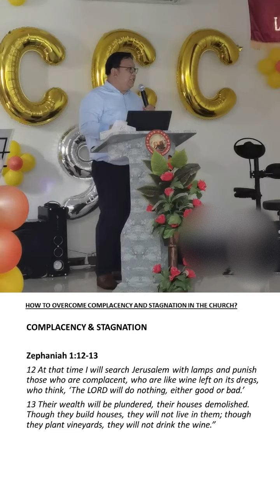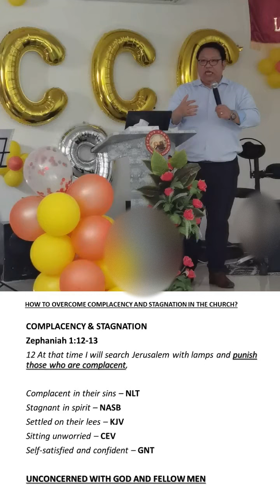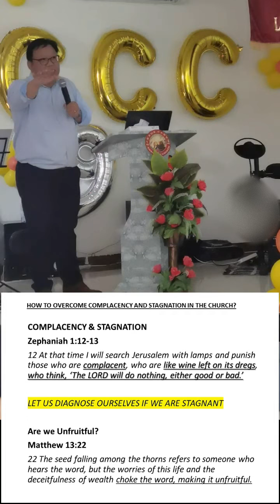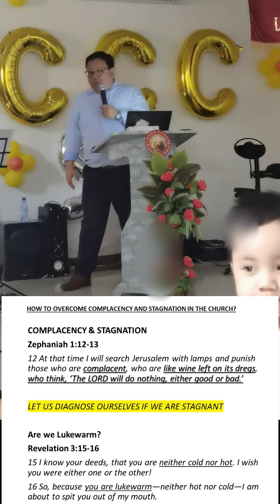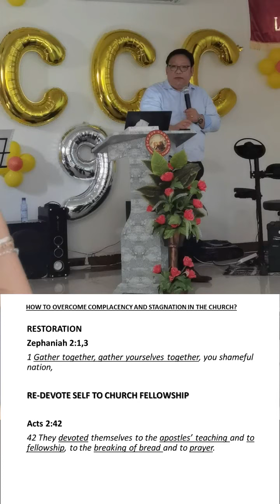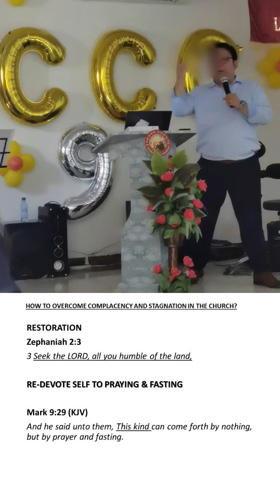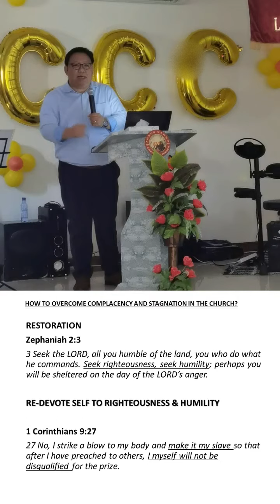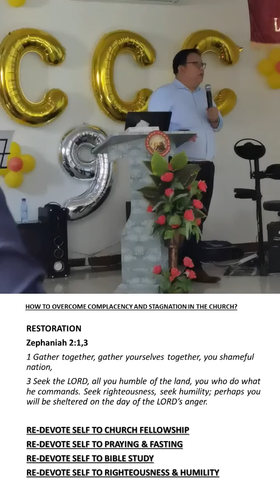Expository Preaching of Zephaniah 1: 12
How to Overcome Complacency and Stagnation is a powerfully delivered expository message of the Book of Zephaniah centering on The Great Day of the Lord found in Zephaniah 1:12. Makikita po natin dito ang paghahayag ng mga characteristics ng isang taong Complacent o Stagnant sa Panginoon. Mada-diagnose natin ang ating buhay para malaman kung tayo ay complacent o stagnant na at sa dulo ay ibabahagi ang mga time-proven remedy para ma-overcome natin ang complacency at stagnation sa ating buhay. Listen from beginning to end and prepare for your life to be changed as you submit to God's word! Let us all overcome complacency and stagnation!